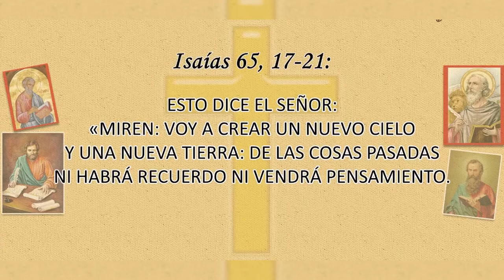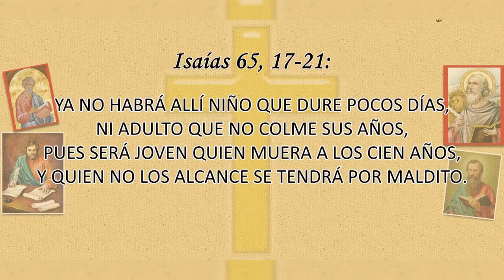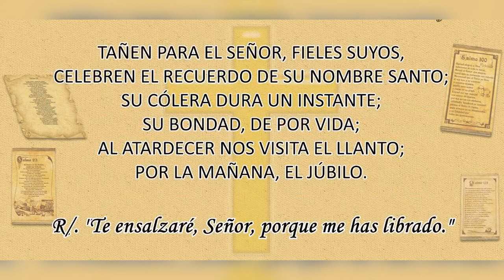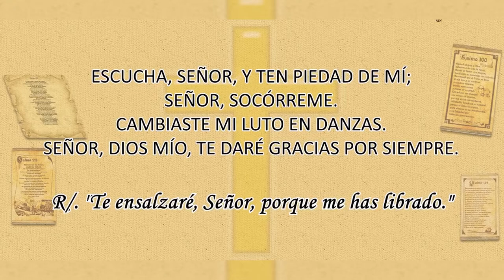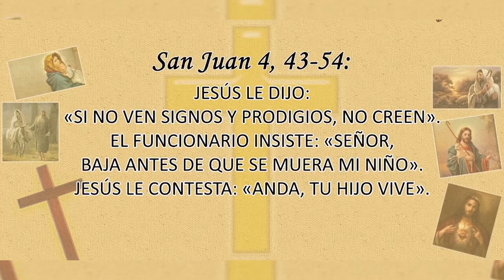Monseñor Luis José Rueda Aparicio y la vida espiritual